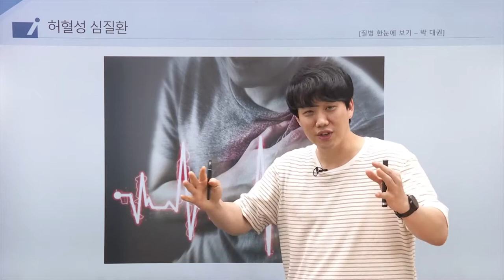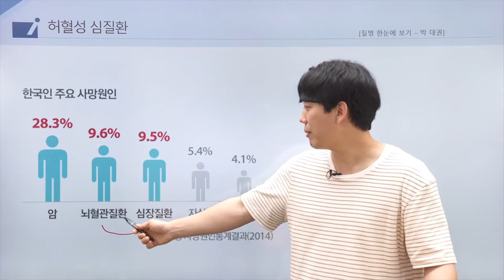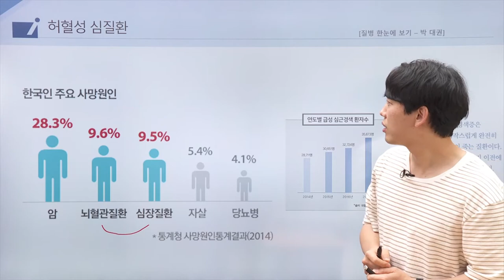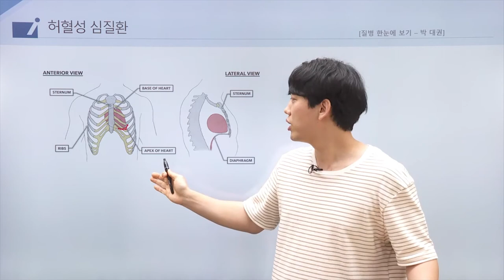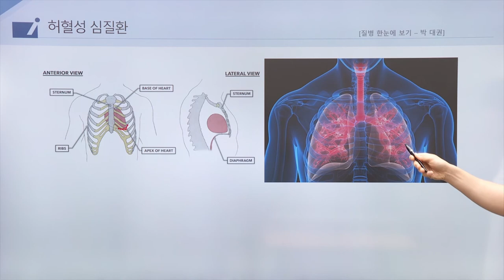보험의학 - 허혈성심질환